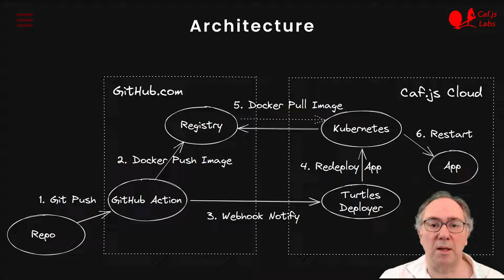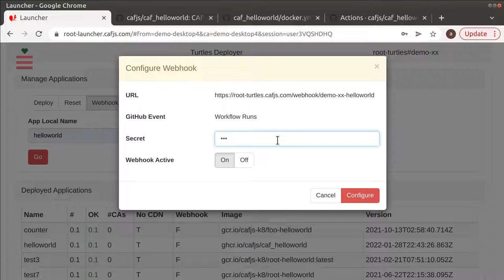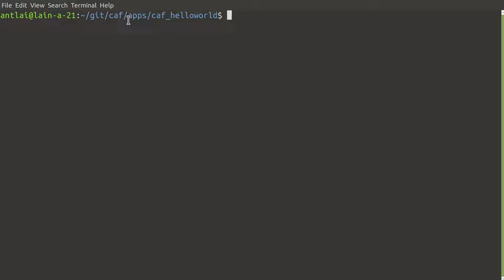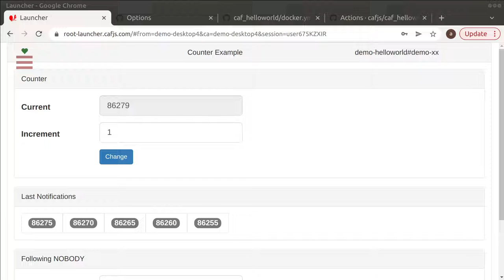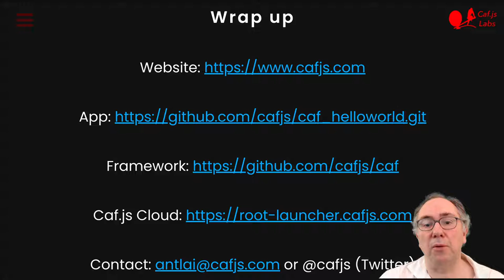Continuous Deployment with Caf.js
Demo a safe upgrade of a stateful Caf.js app with a git push